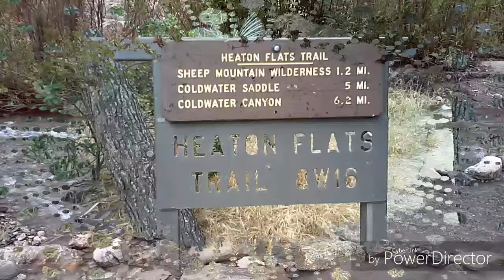Good Time's Gold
Diging for gold with fun people